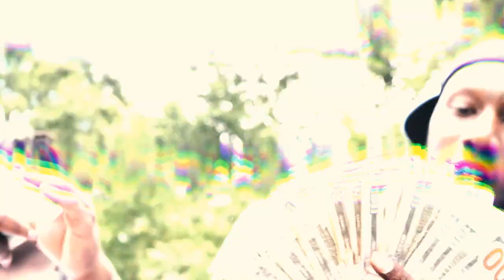GiftOfGab Presents Backwoods3 ft Trill & Jayy ( Official Music Video )